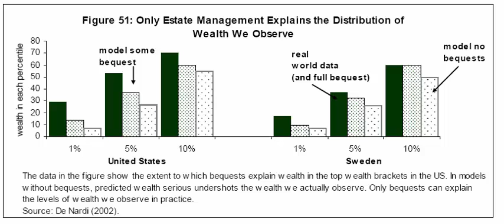Wealth Mainly Comes from Estate Planning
What makes a financial adviser's clients wealthy? Bequests (inheritances) explain much of the growth of wealth over time. To keep a large book of business, a financial adviser needs to ensure he/she has an estate planning service in place.